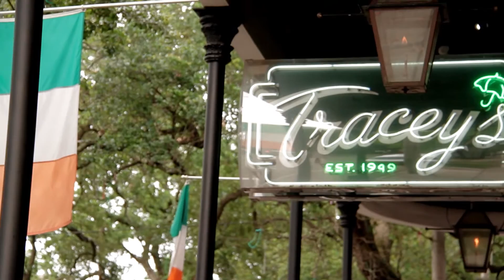The Bartender's Guide to New Orleans Pilot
This episode is a mini version of our full episodes.